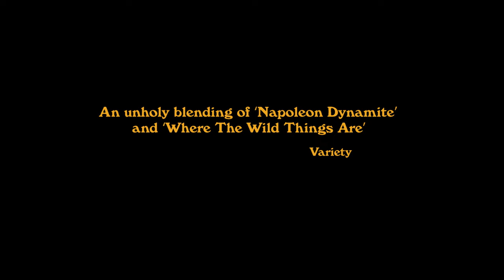Girl Asleep | Official Trailer | In Cinemas 8 September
*** ABOUT GIRL ASLEEP ***
The world is closing in on Greta Driscoll. On the cusp of turning fifteen she can’t bear to leave her childhood, it contains all the things that give her comfort in this incomprehensible new world. She floats in a bubble of loserdom with her only friend Elliott, until her parents throw her a surprise 15th birthday party and she’s flung into a parallel place; a world that’s weirdly erotic, a little bit violent and thoroughly ludicrous – only there can she find herself.

Based on the critically acclaimed production by Windmill Theatre, Girl Asleep is a journey into the absurd, scary and beautiful heart of the teenage mind.

Check the Classification

*** WHAT THE CRITICS SAY ***
"An exuberant example of imaginative filmmaking that takes its cues from imagination and talent."
VARIETY

"Girl Asleep is the stylish, formally exuberant debut of theater director Rosemary Myers."

"An effervescent yet astute splash of teen life that delights the eyes, warms the heart and tickles the funny bone in equal measures."
SCREEN DAILY

"The most complex and original comedy I’ve seen this year – an explosive film-directorial debut for Myers, and a brilliant showcase for its talented cast."
SCENESTR